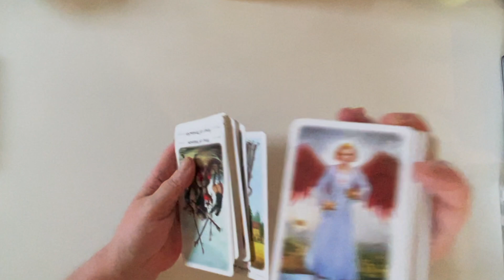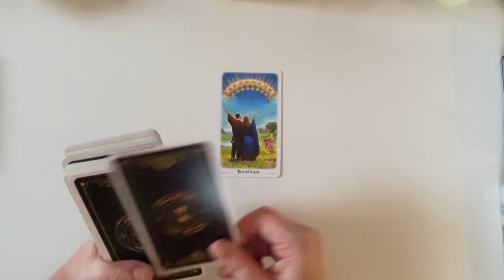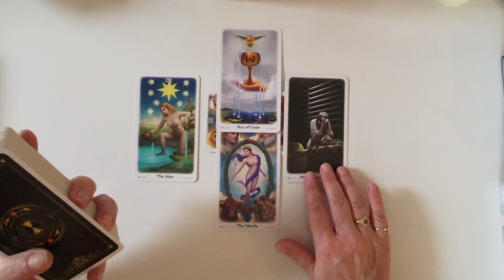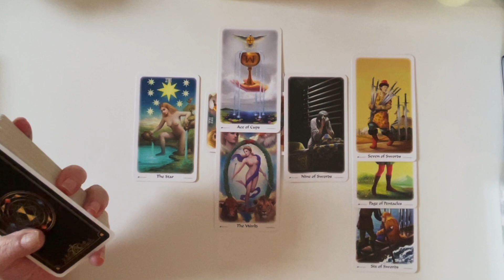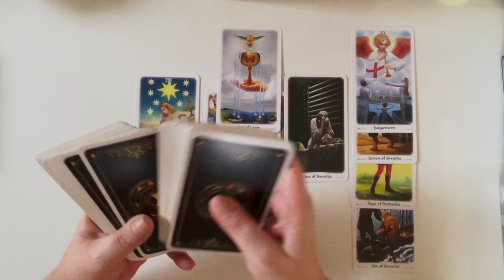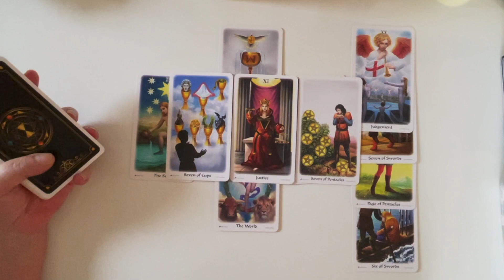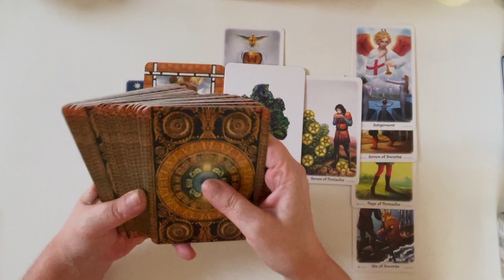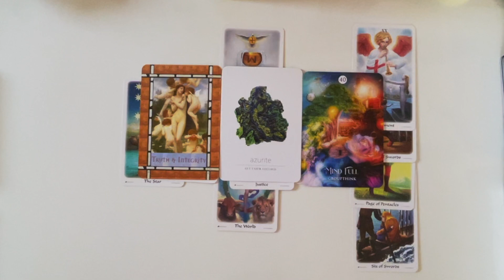🔮CANCER: THE WORLD IS YOUR OYSTER! Go for it!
Tarot Workbook/Journal Amazon

Tarot Decks Used by Lily - Amazon.co.uk:-

Radiant Rider Waite Tarot Amazon
Talking to Heaven
Archangel Oracle Deck
Daily Crystal Inspiration Deck
Light Seer's Tarot
Messages from Spirit Animal Guides Cards
Hozee Spirit of the Animals Cards
Shaman's Dream Oracle Cards
Mystical Shaman Oracle Cards
Angels And Ancestors Oracle Cards
Romance Hologram Oracle Cards
Chakra Wisdom Oracle Cards
Moonology Oracle Cards